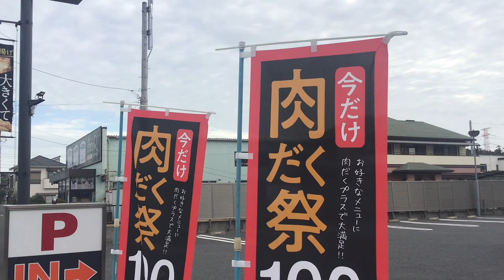𠮷野家 朝牛セット並盛＋肉だく【肉だく祭】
𠮷野家の肉だく祭で肉だく（牛小鉢）が110円だったので、朝牛セット並盛に肉だくを加えました。タッチパネルでは195円になっていますが、レジで110円に修正されます。